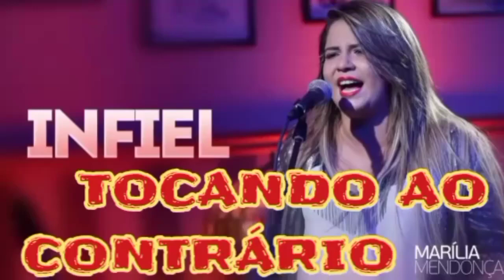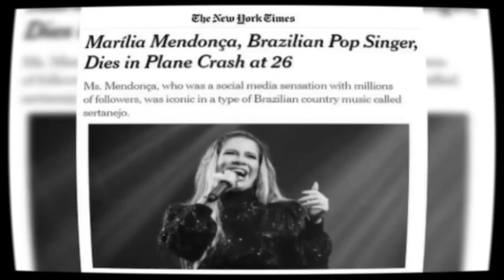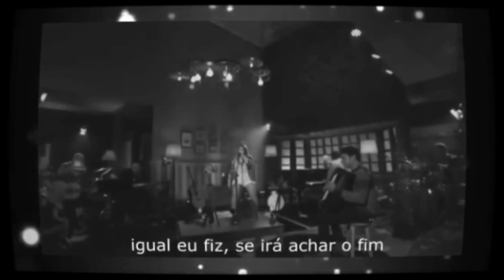MÚSICA INFIEL DA MARÍLIA MENDONÇA REVELOU COISAS SOBRENATURAIS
A MÚSICA FOI TOCADA DE TRÁS PRA FRENTE E REVELOU UMA OUTRA MÚSICA AGORA ASSUSTADORA